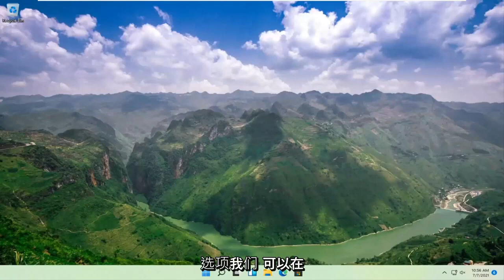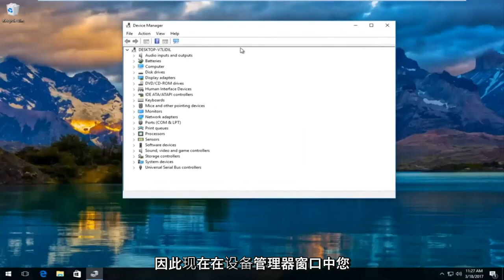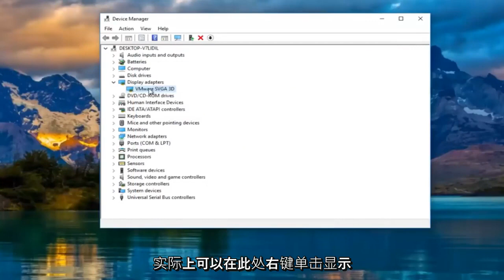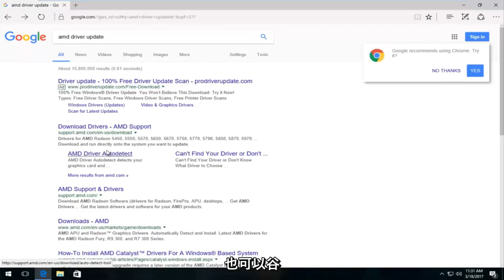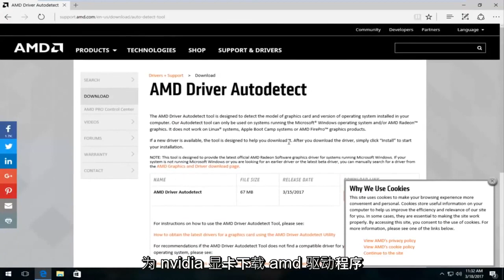修复Windows 11未检测到第二个监视器快速教程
Windows 11 未检测到第二台显示器修复

本教程中解决的问题：
未检测到第二台显示器 HDMI
未检测到第二台显示器笔记本电脑
未检测到第二个监视器窗口 11
计算机未检测到第二台显示器
显卡未检测到第二台显示器
未检测到第二台显示器 DisplayPort
双显示器未检测到第二台显示器
桌面未检测到第二台显示器
笔记本电脑的第二台显示器未检测到
GPU未检测到第二台显示器
Windows 11 未检测到第二台显示器 HDMI
惠普笔记本电脑没有检测到第二台显示器
Windows 11 更新后未检测到第二台显示器
Windows 11 未检测到第二台显示器 VGA

除了许多实用程序外，第二台显示器可能对工作有益。但是，尽管在某些情况下第二台显示器已连接到系统，但 Windows 无法检测到它并发送消息，例如 - Windows 11 无法检测到第二台显示器或未检测到其他显示器。虽然原因可能很多，但我们可以将其缩小到几个。如果与软件有关，则可能可以追溯到驱动程序。

辅助显示器提供了一种简单方便的方式来提高工作效率或增强您的游戏体验。不仅如此，它还为您提供了一个更大的画布，作为一般多任务处理的附加工作区。

连接第二台 PC 显示器通常是一个即插即用过程，但在某些情况下，Windows 11 可能无法检测到显示器。此问题有几个基本的根本原因，例如电缆损坏或故障、您的 PC 不支持第二个显示器、您的驱动程序过时或显示驱动程序无法处理第二个显示器。